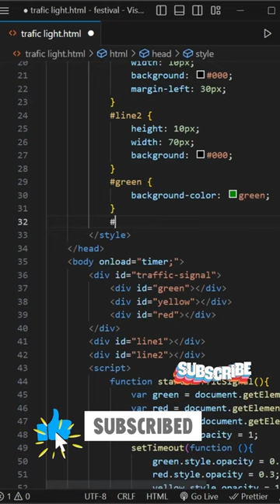🧑🏻‍💻 Traffic Light | Html Css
🧑🏻‍💻 Traffic Light | Html Css html ____________________________________

* Top Content *

traffic light
traffic lights
traffic light animation
create trafic light in css
traffic light project
traffic signal light with timer using javascript
traffic light using html css
javascript traffic light project
javascript traffic light project with timer
trafic light html and css
traffic light js
js traffic light system
design traffic light
js traffic light signal
js traffic signal light
traffic light using javascript
css
svg icon stroke animation html css
css animation effects
css animation
svg stroke animation
html
svg stroke animation with html css
css svg animation
svg animation in html5
css effects
svg icons animation html css tutorial
html css
css svg stroke animation
html css javascript
html css
css javascript
learn html css javascript
css animation
css
css effects
javascript

thanks ncs for Provide a free music and thanks a lot

Hello Guys,
Welcome To Channel :-  learn with shyam
My Channel's Video Basicly Coding Video And All Are Video Is Free Of Cost
and I Provide a Source Code

Follow More Platform